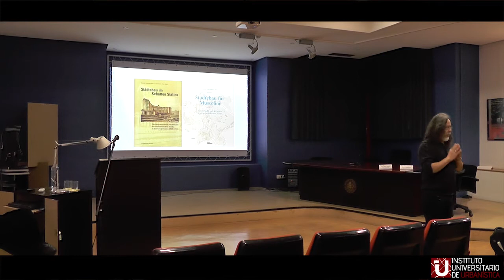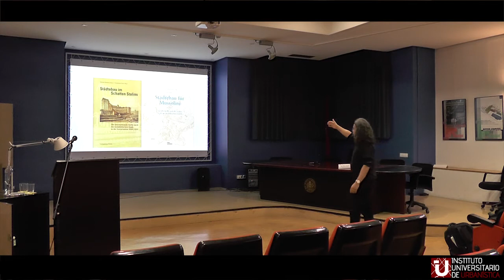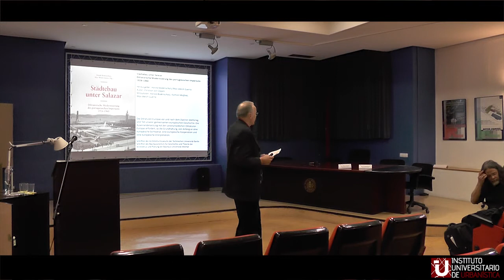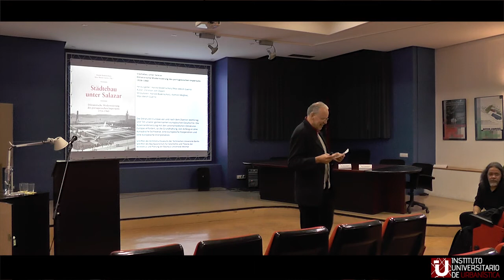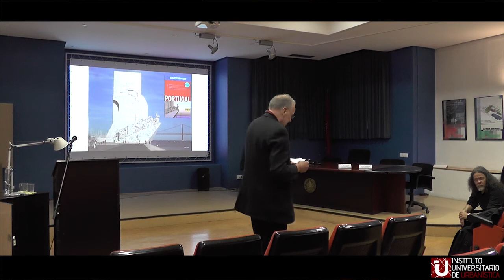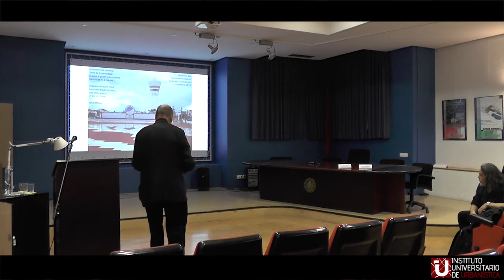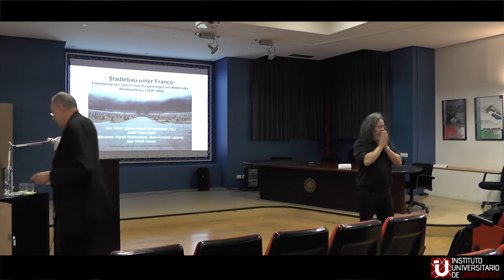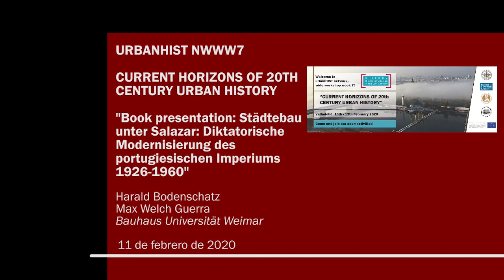5. Book presentation: Städtebau unter Salazar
Conferencia impartida por Harald Bodenschatz y Max Welch Guerra (Bauhaus Universität Weimar) correspondiente al seminario "Current Horizons of Urban History", organizado por el Instituto Universitario de Urbanística y celebrado en la Escuela Técnica Superior de Arquitectura y en el Archivo Municipal de Valladolid.

Este seminario se enmarca dentro de las actividades programadas para la Network-Wide Workshop Week 7 (10-13 de febrero de 2020), como parte del programa europeo de doctorado UrbanHIST. Más información